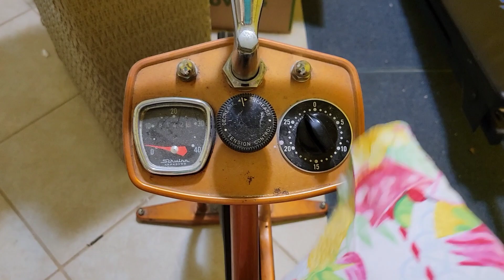Amberlynn out in the Wild? What do I Think?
What do I think of the TJ MAXX video of Amber circulating the internetz?